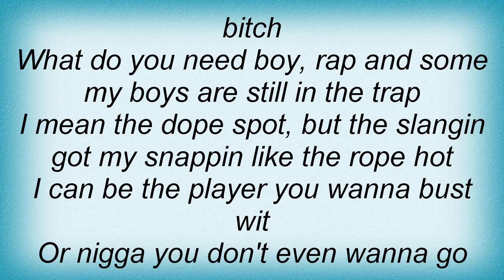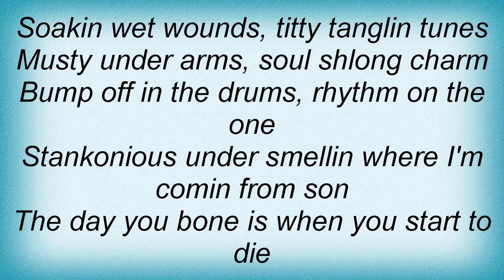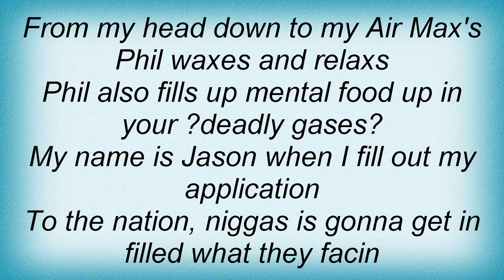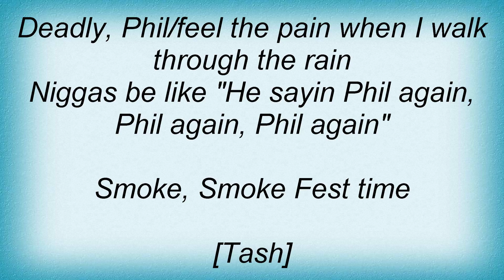16415 Outkast - SmokeFest 1999 Lyrics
16415 Outkast - SmokeFest 1999 Lyrics